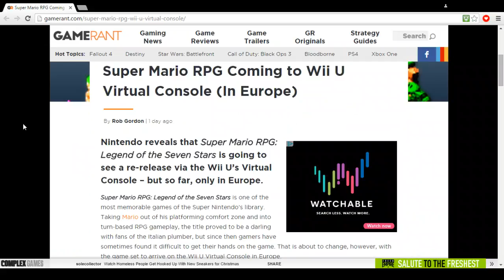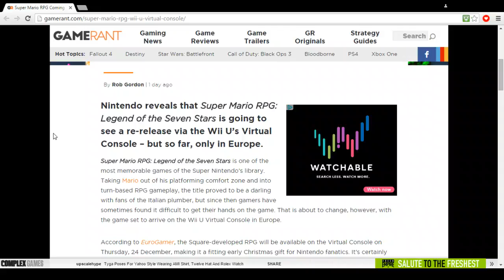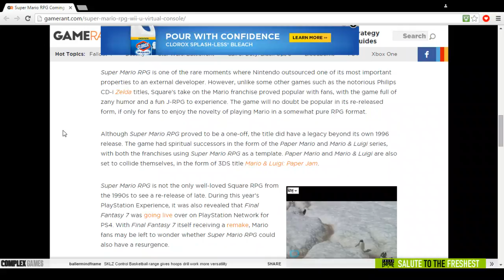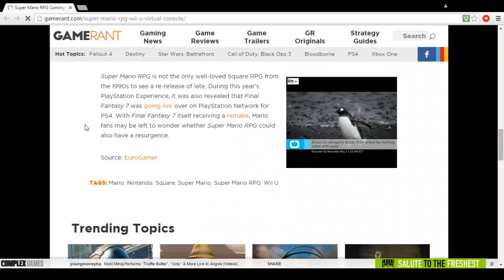Super Mario RPG to Re Release to Wii U Virtual Console Update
Super Mario RGP to Re-Release to Wii U Virtual Console December 24 [Christmas 2015]! Some say only in Europe but say in the US, China and others as well

Source

Super-Mario-RPG-Wii-U